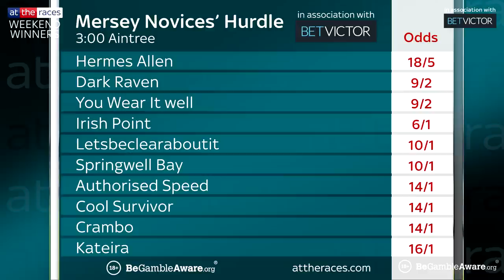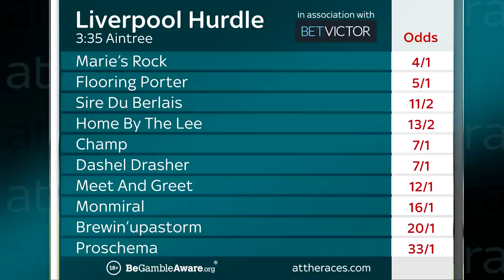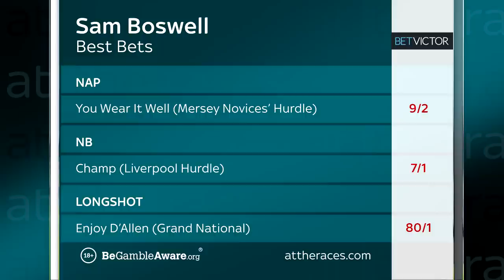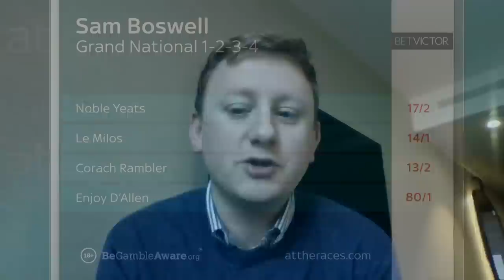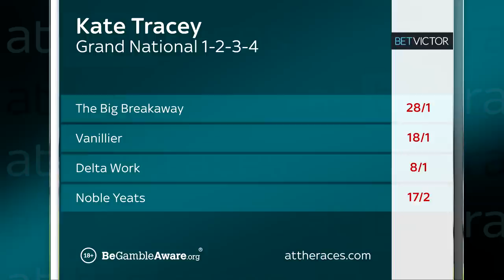WEEKEND WINNERS | GRAND NATIONAL BEST BETS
The Grand National is here! Kate Tracey, Declan Rix and Sam Boswell are on hand to preview the world's greatest race where the likes of Corach Rambler, Delta Work, Noble Yeats and 37 more will bid for Aintree glory. The team also preview the rest of Aintree's Saturday card and give you their best bets for the weekend, plus their 1-2-3-4 for the Grand National itself.

WeekendWinners - in association with BetVictor.